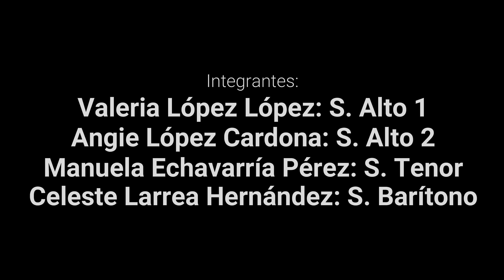MR SANDMAN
Cuarteto de saxofones
Escuela de música 12 de Octubre
Formador: Hugo Bravo Rosero
Red de Escuelas de Música de Medellín